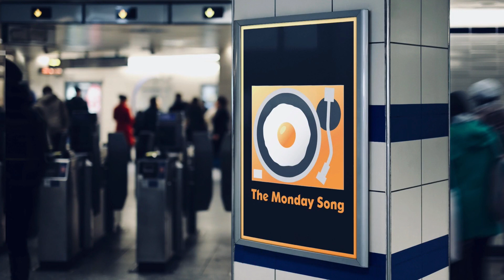[#10] Beat Connection - Saola (ODESZA Remix) (HIGH QUALITY 🎵)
🎵🍳The Monday Song #10
Artist : Beat Connection
Song : Saola (ODESZA Remix)

📷 Original background image XXX